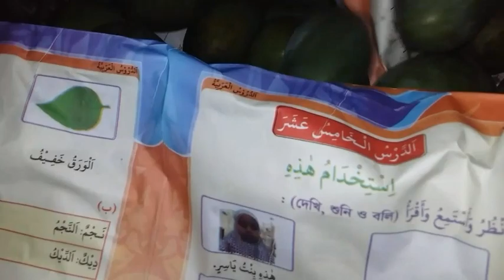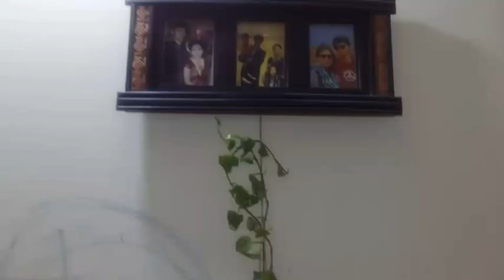কুরবানী ঈদের আগে শখের ডিপফ্রিজ টা কিনেই ফেললাম/মিনি মোগলাই পরোটা